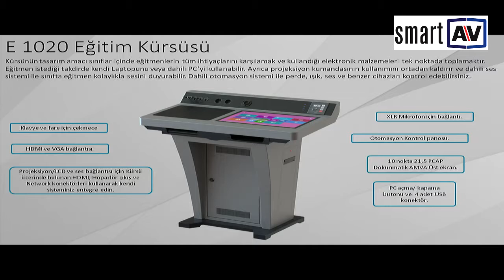SmartAV Urun Tanıtım Videosu E 1020 Egitim Kursusu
Kürsünün tasarım amacı sınıflar içinde eğitmenlerin tüm ihtiyaçlarını karşılamak ve kullandığı elektronik malzemeleri tek noktada toplamaktır. Eğitmen istediği takdirde kendi Laptopunu veya dahili PC’yi kullanabilir. Ayrıca projeksiyon kumandasının kullanımını ortadan kaldırır ve dahili ses sistemi ile sınıfta eğitmen kolaylıkla sesini duyurabilir. Dahili otomasyon sistemi ile perde, ışık, ses ve benzer cihazları kontrol edebilirsiniz.